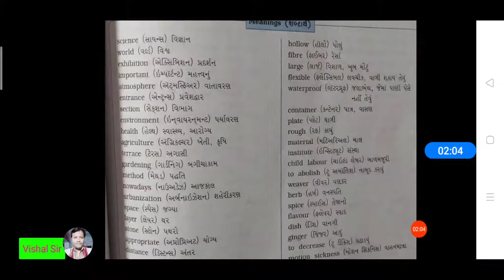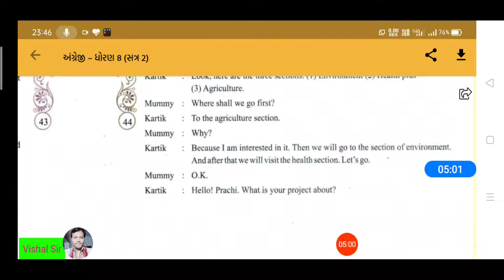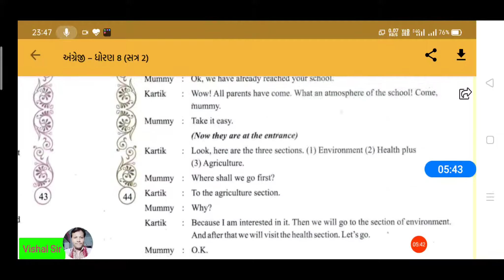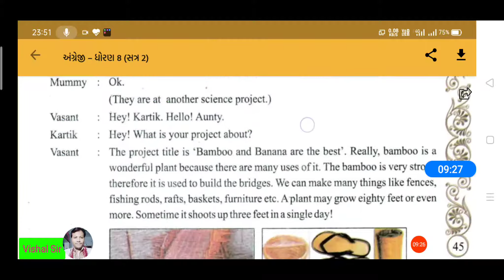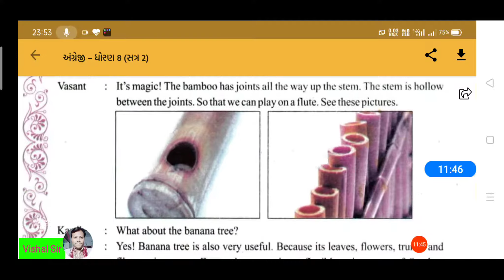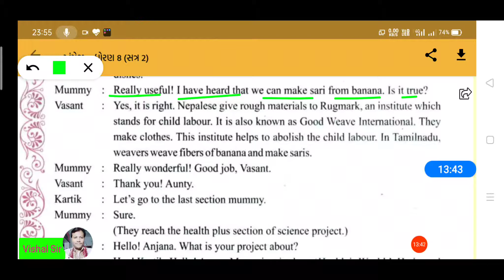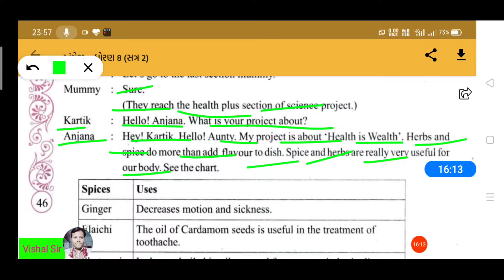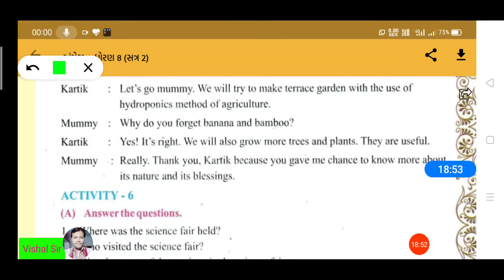STD 8 English ( GUJARATI MEDIUM)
Unit 4  Tell Me Why ?